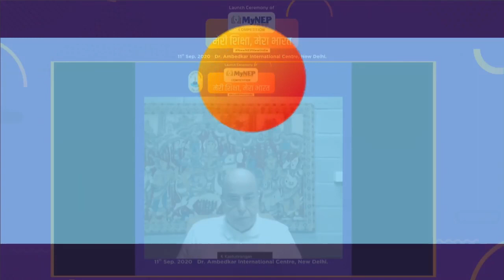Dr K. Kasturirangan Speech | MyNEP Website Inaugural Ceremony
Speech of Dr K.  Kasturirangan (Chairperson, Drafting Committee, National Education Policy 2020 ) at MyNEP Website Inaugural Ceremony.